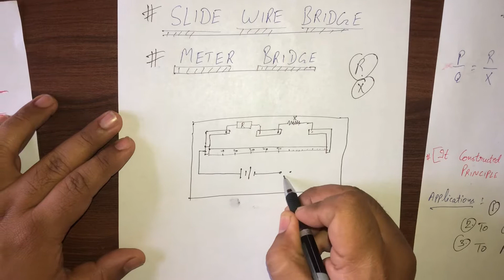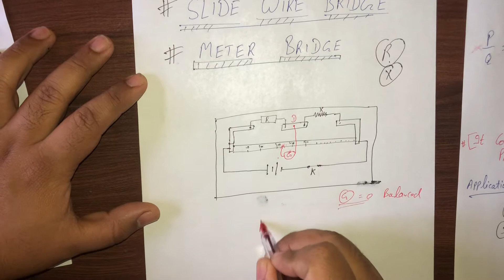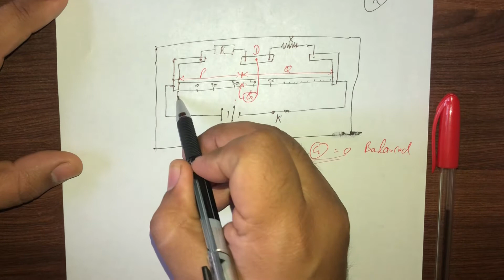SLIDE WIRE BRIDGE: Meter Bridge *Easy